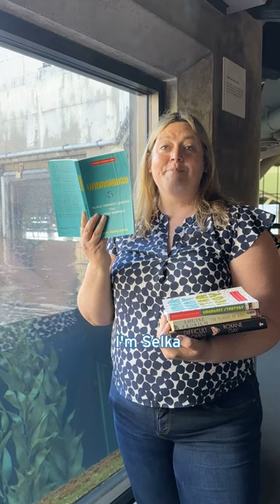Take our sea otter personality quiz